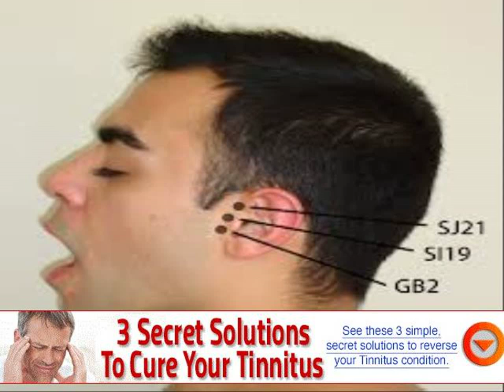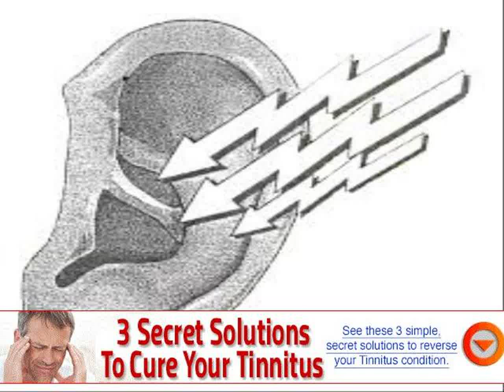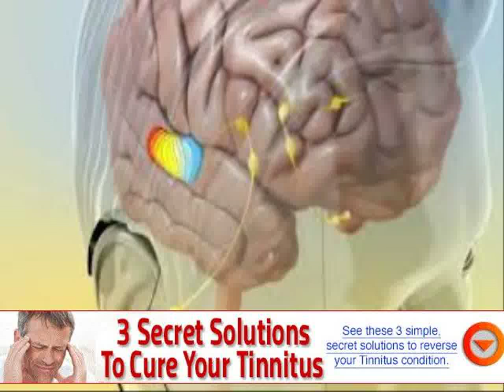constant ringing in right ear headache